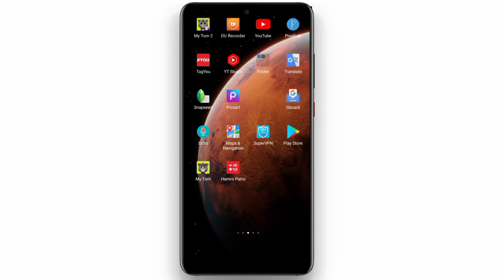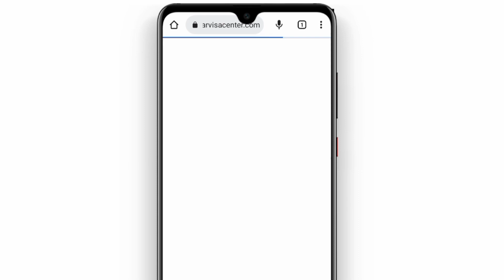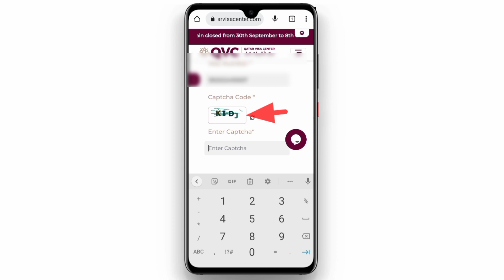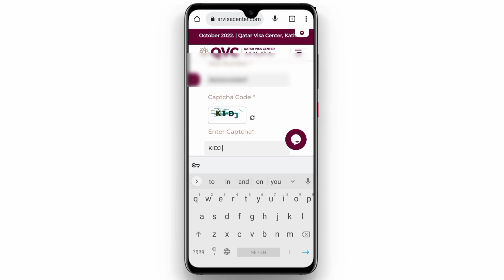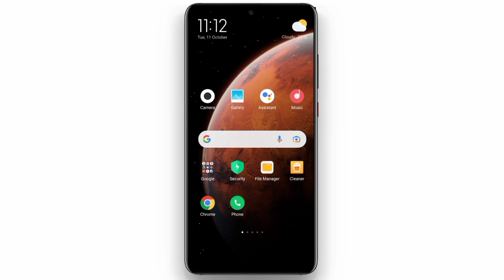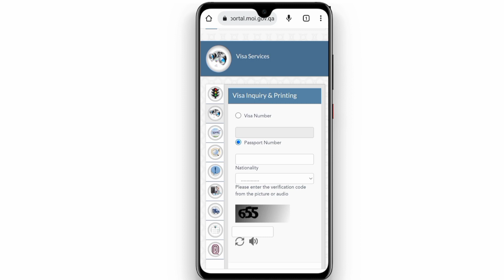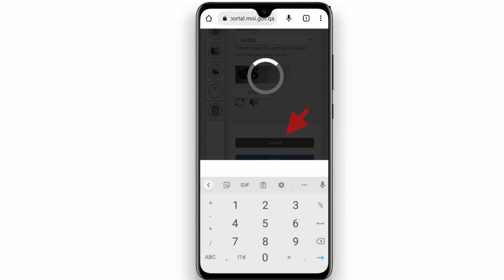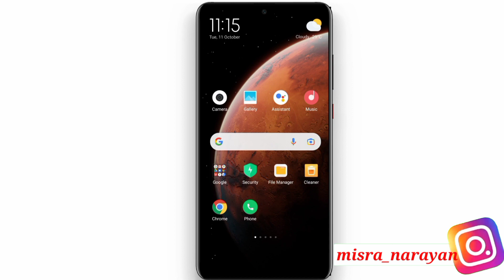Qatar Visa QVC Medical Test || Report Check Online || Pass Or Fail || Visa Ready to Print || Nepal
Narayan Mishra

misra_narayan